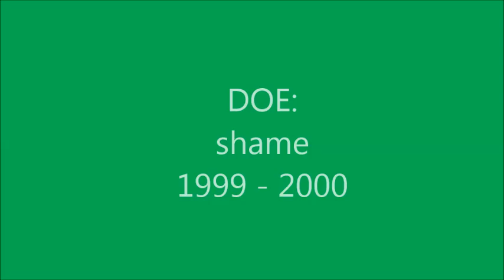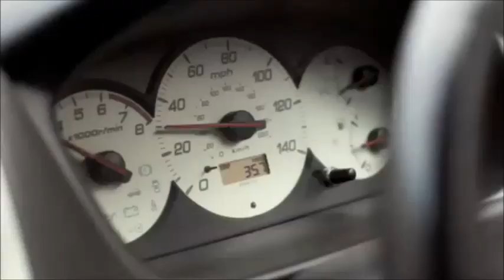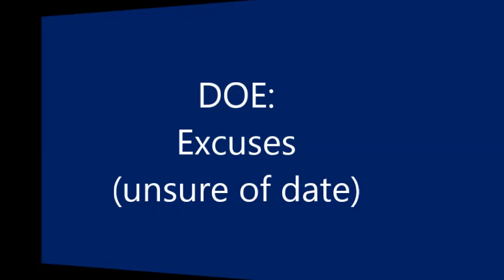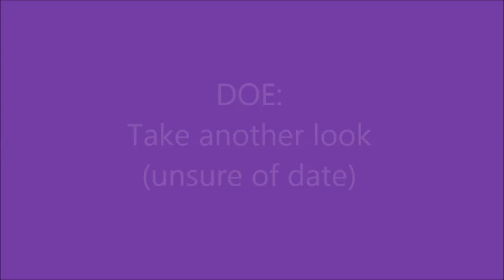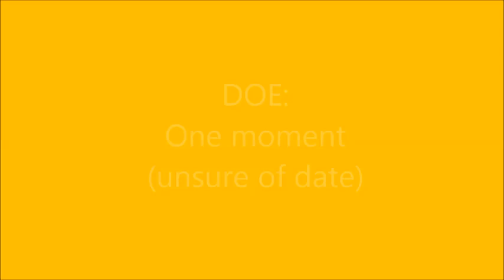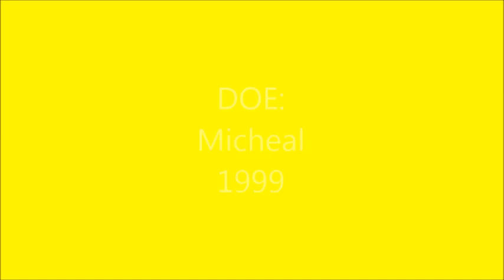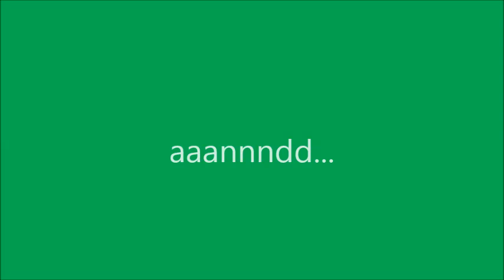PIF Collection: DOE TW: see description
Enjoy 10 minuets of gory car crashes and Irish accents.

Trigger warning for blood, gore, jump scares and whiplash horror